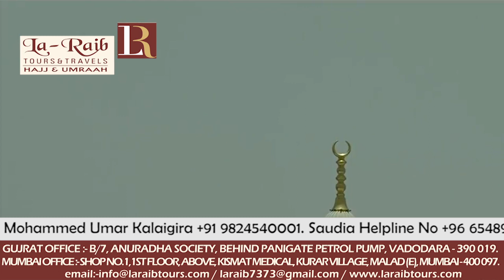16th Ramadan 1439 Makkah Jummah 2nd Adhaan Sheikh Essam Khan